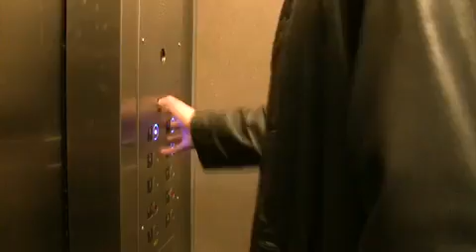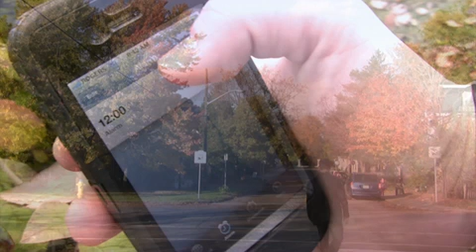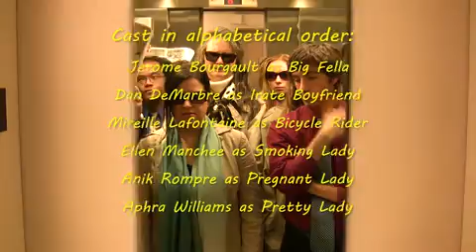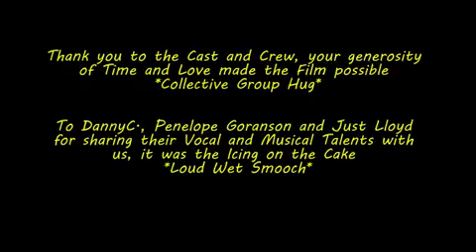Digi60 Cinderfella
Jolanta Mojsej